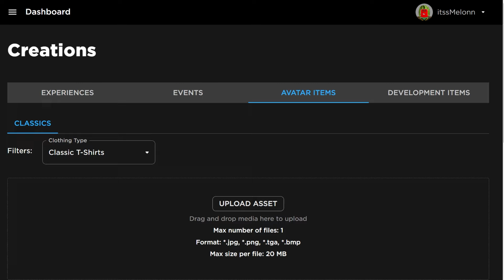*NEW* WORKING ALL CODES FOR Bee Swarm Simulator IN 2024 FEBRUARY! ROBLOX Bee Swarm Simulator CODES